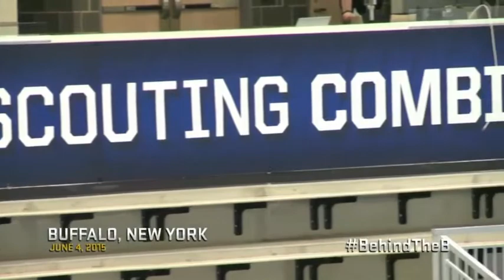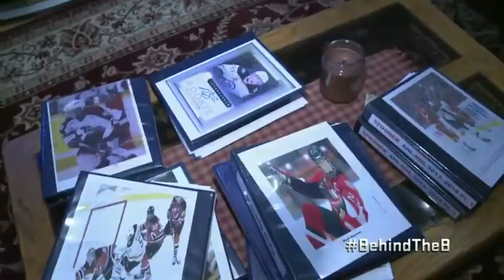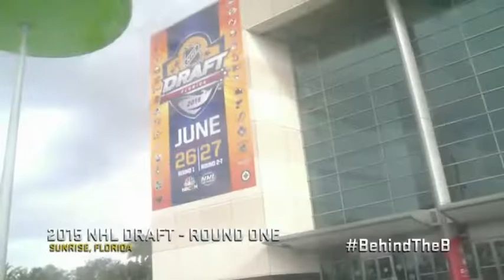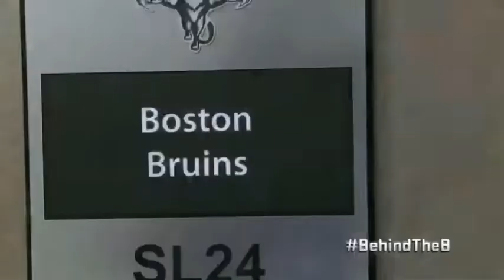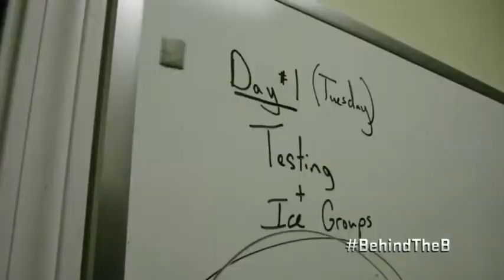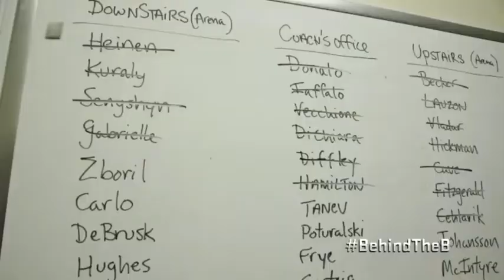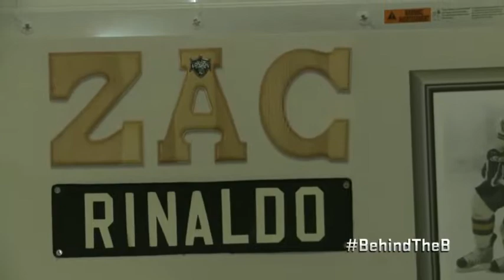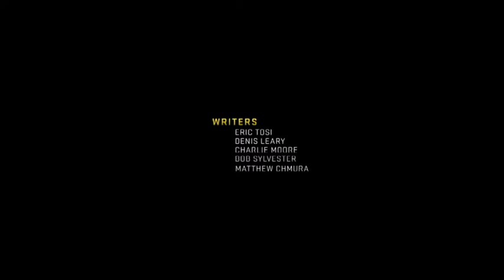Behind The B: Season 3 Ep 1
The organization looks to build another Stanley Cup contender as we look behind the scenes of the Boston Bruins front office during the NHL Scouting Combine and more.